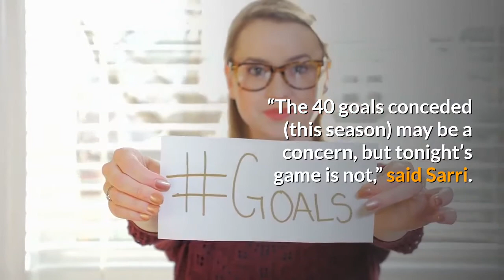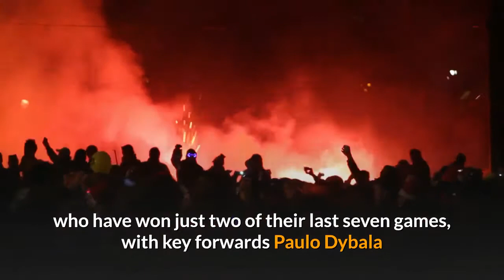Serie A Sarri considers fielding U-23 team for final game after jaded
Juventus crashed to a humiliating 2-0 defeat at Cagliari on Wednesday, days after sealing their ninth consecutive Serie A title, prompting coach Maurizio Sarri to consider fielding his Under-23 team in Saturday’s finale to conserve resources ahead of their Champions League challenge. Cagliari’s 20-year-old forward Luca Gagliano tapped in the opener eight minutes into his first Serie A match, beating veteran Juventus keeper Gianluigi Buffon to score his first top division goal. And the young Italian then teed up Giovanni Simeone in first half stoppage time to give Cagliari their first win over Juventus in 11 years.“The 40 goals conceded (this season) may be a concern, but tonight’s game is not,” said Sarri.“We had nine injured and we came from a championship won 68 hours ago, so it was an atypical game that should be taken for what it is.“We are the only ones in Europe who have played five games in 12 days, the League has created big problems for us.“Let’s see how we are tomorrow and if it is appropriate to line up the Under-23 team on Saturday against Roma to recover better.”Cristiano Ronaldo missed the chance to keep pace with Serie A’s leading scorer Ciro Immobile, the Portuguese now four goals behind the Lazio forward’s tally of 35 with one match remaining. The five-time Ballon d’Or winner had a goal ruled offside after 16 minutes and was denied twice by Cagliari goalkeeper Alessio Cragno as the 13th-placed Sardinians ended their eight-match winless run. It was a worrying performance for Sarri’s side, who have won just two of their last seven games, with key forwards Paulo Dybala and Douglas Costa fighting for fitness ahead of the Champions League showdown with Lyon on August 7 in Turin, when they need to overturn a 1-0 first-leg deficit. Data check: Juventus’ Serie A dominance, Cristiano Ronaldo on record-breaking trail and moreImmobile on targetIn Rome, Immobile moved to within one goal of equalling the Serie A single season scoring record as Lazio beat relegated Brescia 2-0 to stay in the race for second place. Immobile struck eight minutes from time to close in on Gonzalo Higuain’s record of 36 goals, scored for Napoli in 2015-16. Lazio are fourth, equal on 78 points with third-placed Atalanta, who beat Parma 2-1 on Tuesday, and one adrift of Inter Milan who are second following their 2-0 win over Napoli. Inter and Atalanta will go head-to-head this weekend with Lazio’s last game at seventh-placed Napoli. Immobile helped Joaquin Correa open the scoring after 16 minutes at the Stadio Olimpico, with Correa returning the favour late on. Behind the top four, who are assured of Champions League football next season, Roma sealed their Europa League group stage berth with a 3-2 win at Torino. Napoli have already secured their place as a result of their Italian Cup win while AC Milan, who will finish sixth, must go through the Europa League qualifying rounds despite beating Sampdoria 4-1.